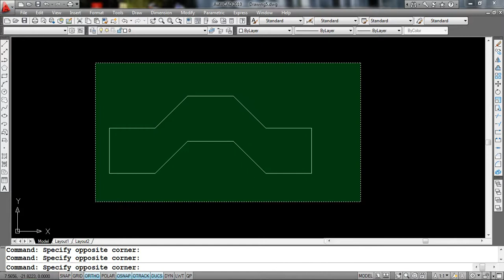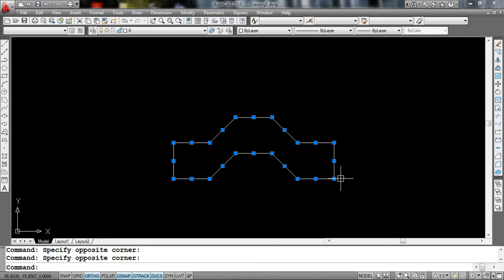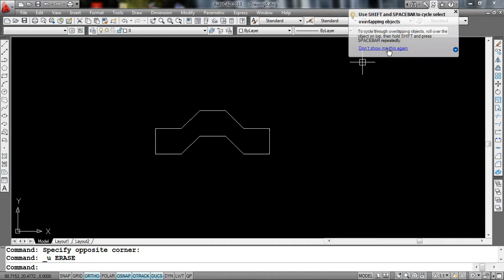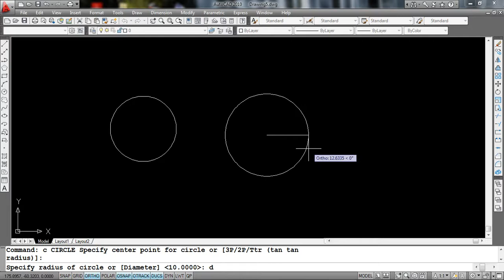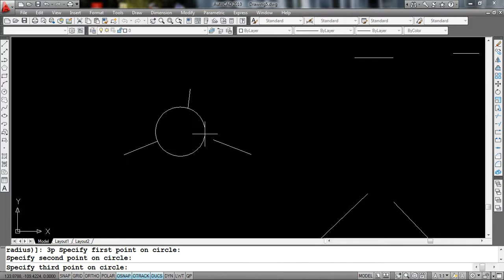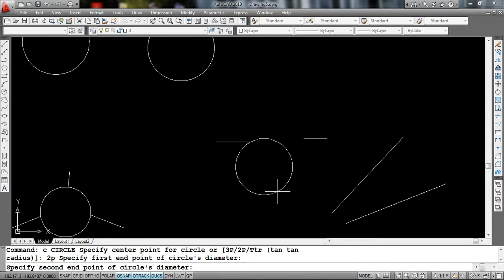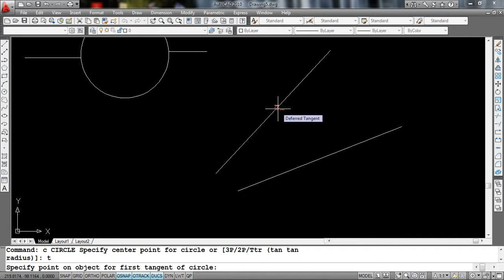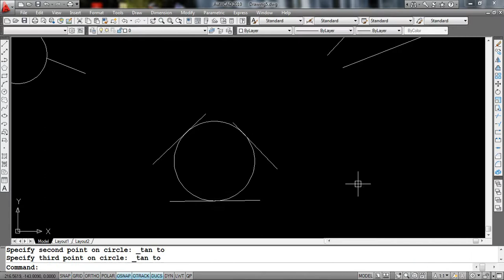03 Command line - AUTOCAD Full Course